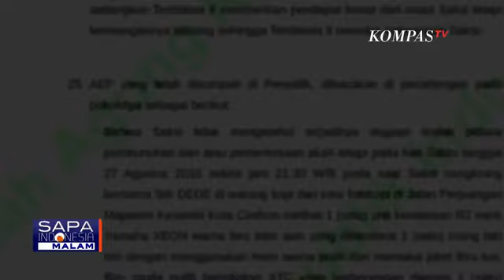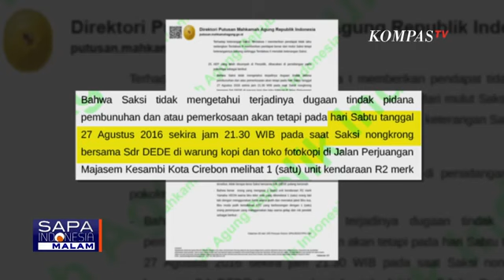Apa Bisa Dipercaya? Lokasi & Kronologi Pembunuhan Vina dari Kesaksian Aep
KOMPAS.TV - Kasus pembunuhan Muhamad Rizky Rudiana (Eky) dan Vina di cirebon tahun 2016 silam, mengungkap kesaksian Aep di persidangan sebagai orang yang menyaksikan pengejaran kedua korban oleh pelaku.

Jurnalis KompasTV, Masni Rahmawatti dan Juru Kamera, Andhika Pratama; mencoba menelusuri dan mengilustrasikan lokasi kesaksian Aep.

Lantas, seperti apa lokasi yang sebelumnya diungkap oleh Aep?

Apakah benar kesaksian Aep dapat dipercaya dan mengarah kepada sebuah hasil?